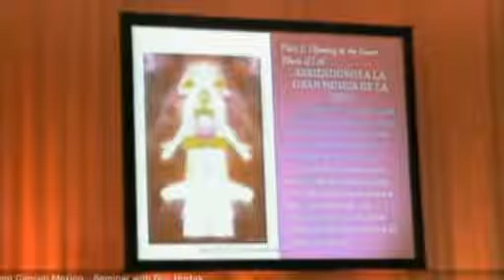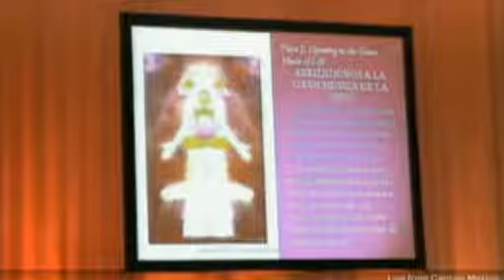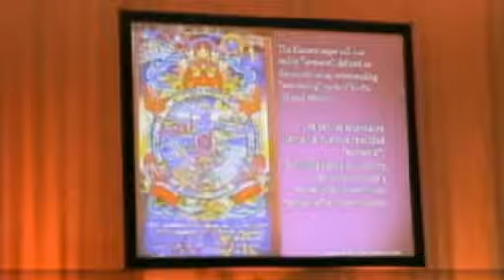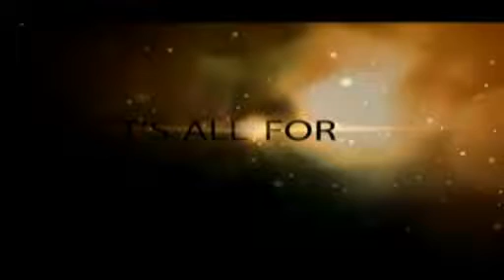JJ Hurtak speaking in Cancun for Solstice 2012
JJ Hurtak speaking in Cancun about our intra-dimensional self for Solstice 2012 as aired on the Peace Day TV Conscious Content Network